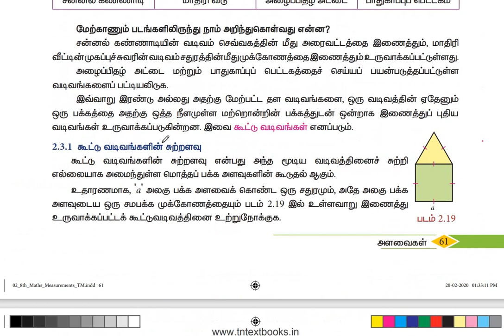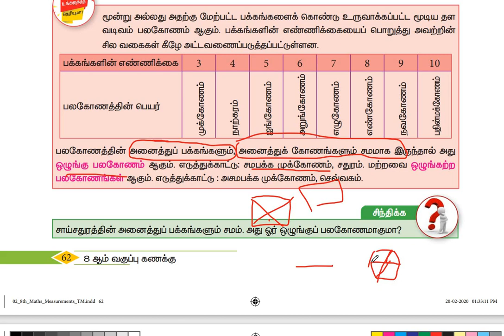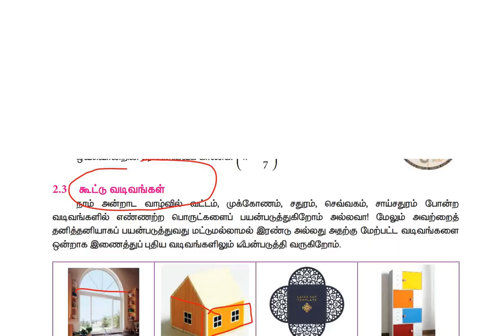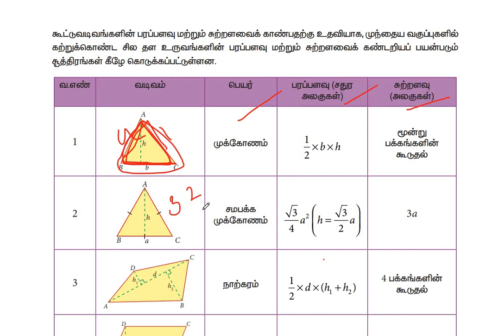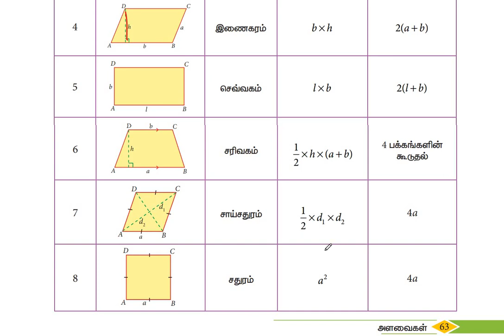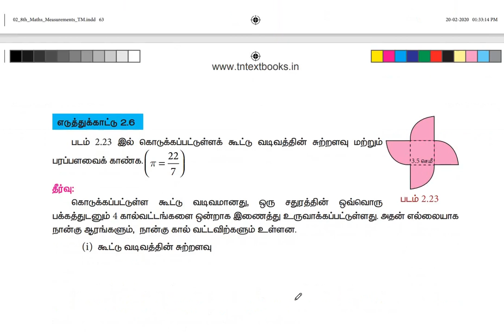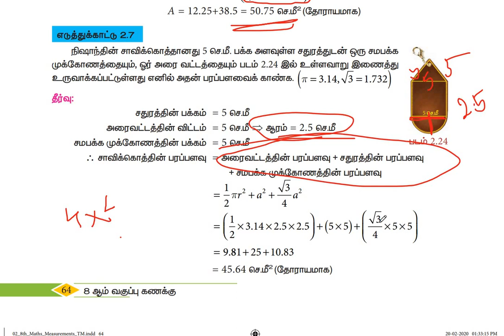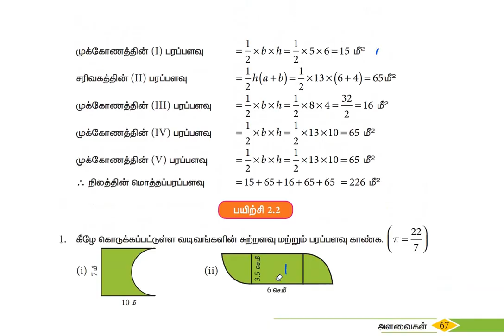பயிற்சி 2.2,அளவைகள்,கூட்டு வடிவங்கள்|Alavaigal8th std maths|measurements|example problems,part 1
Exercise 2.2|Alavaigal,maths 8th standard